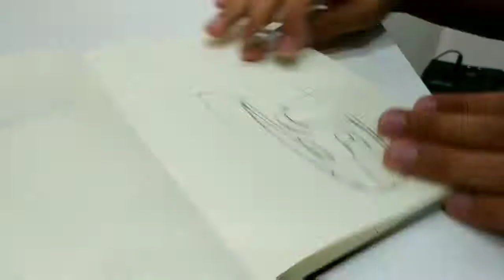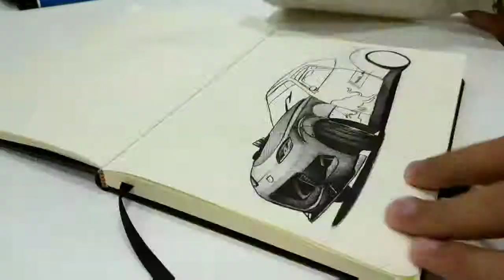Desenhando Mazda MX5 Miata do Mad Mike. Drawing The Champ's car Mad Mike